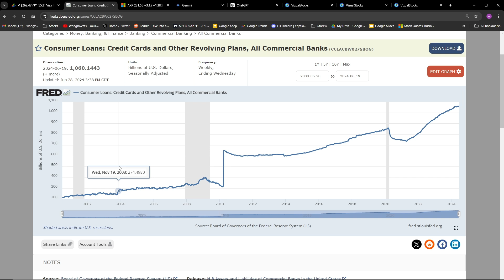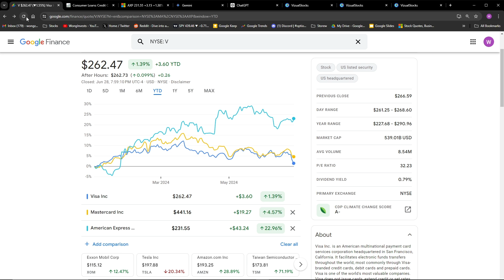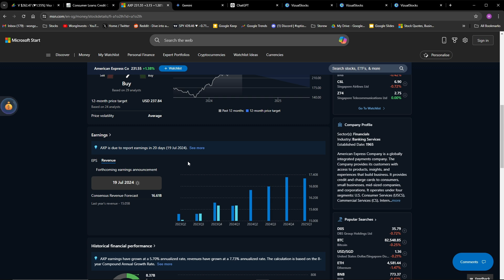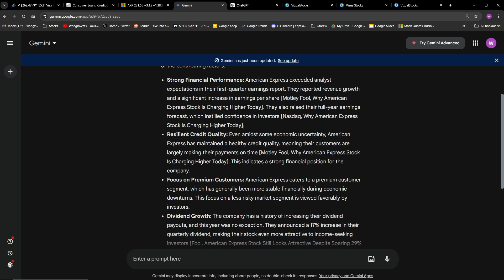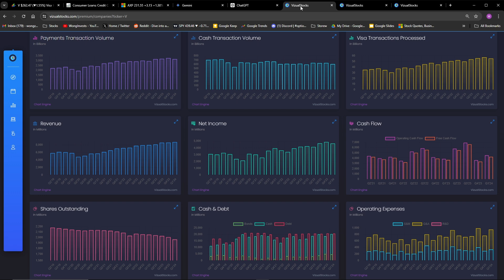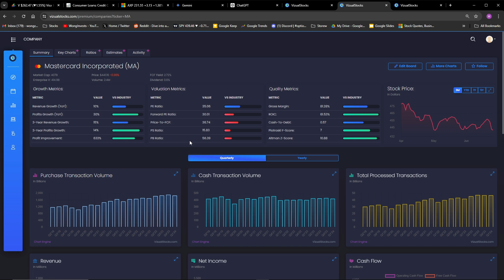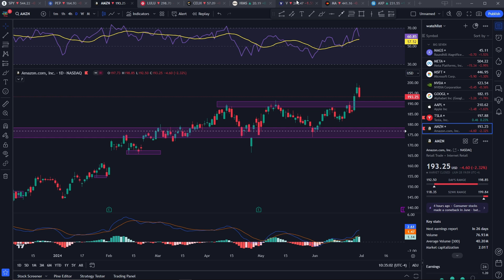AXP Up. V And MA Are Down, Valuation And Customer Base. Consumer Health, Debt And Rates